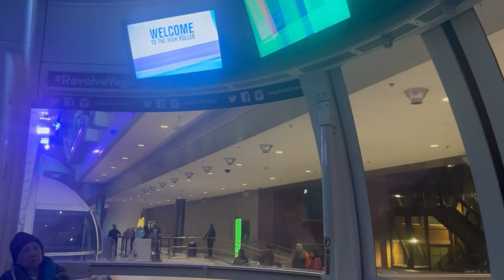High Roller the Linq Las Vegas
High Roller is a 550-foot tall, 520-foot diameter giant Ferris wheel on the Las Vegas Strip in Paradise, Nevada, United States. Owned and operated by Caesars Entertainment, it opened to the public on March 31, 2014 as the world's tallest Ferris wheel. source : Wikipedia